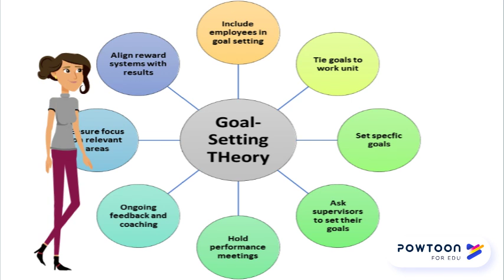TERM 1 g5 LS L1.3